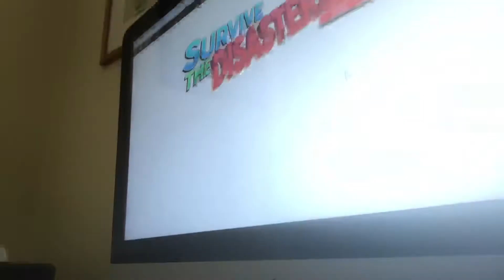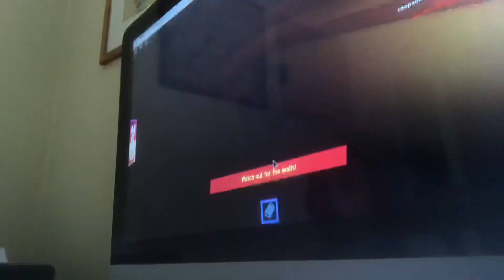Survive the natural disasters 2